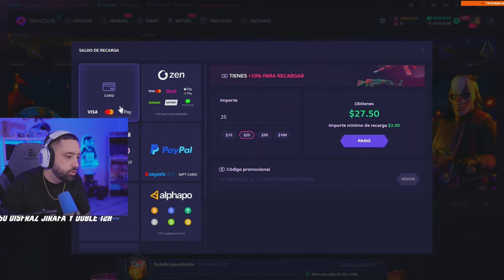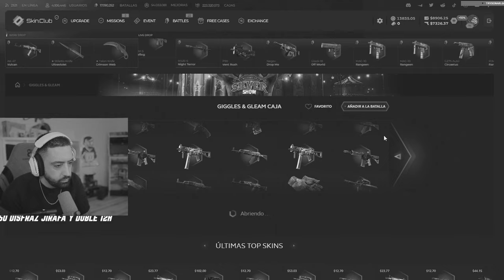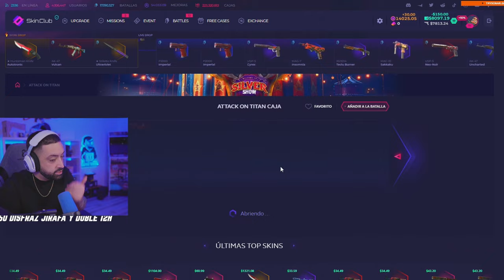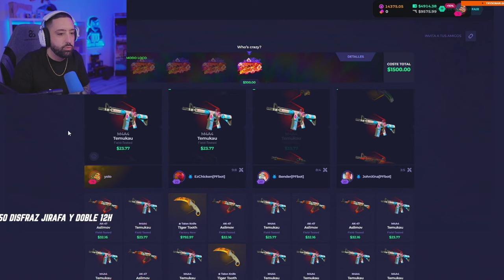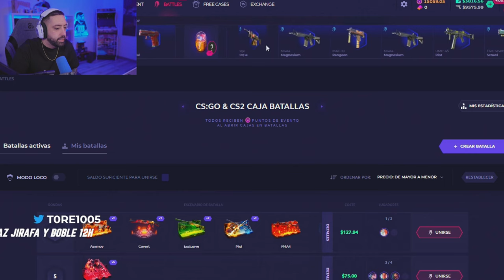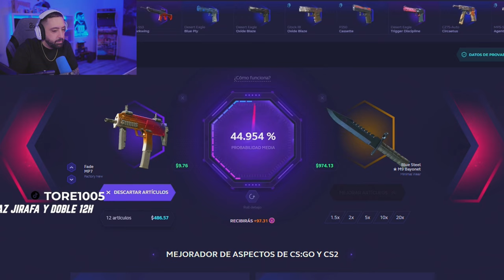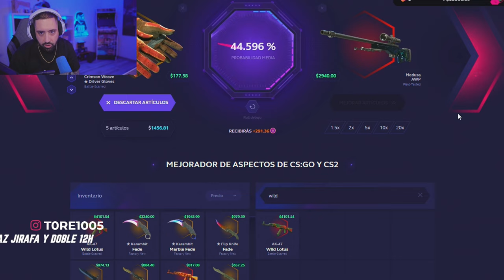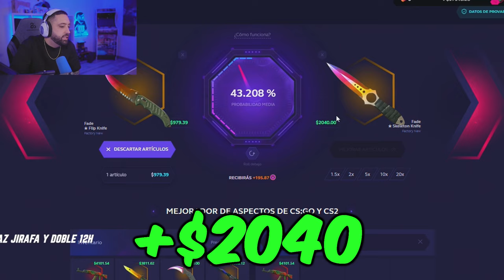MAX WIN haciendo BATALLAS de cajas en SKINCLUB....